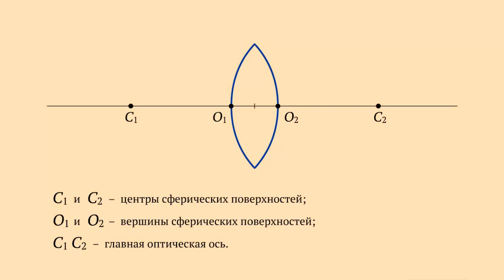Собирающая линза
Линза, середина которой толще, чем края, является выпуклой.
В воздухе она собирает падающий на нее пучок света, и поэтому называется собирающей.